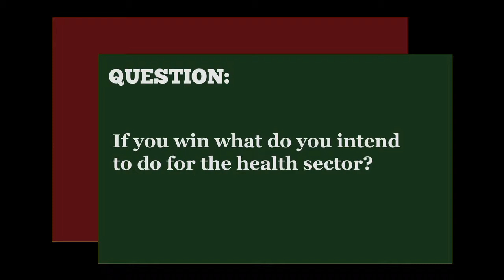Greco Belgica on Health Care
Democratic Party of the Philippines Senate candidate Greco Belgica gives his views on Health Care and how it can be improved. Belgica is one of three candidates from the DPP running for the Senate in the May elections.

Video recorded on February 7 at The Rundown: The 2013 Senate Candidates Forum, at the GT Toyota Auditorium, UP Diliman, Quezon City. Video recorded and edited by Ms. Astrid Agbayani.